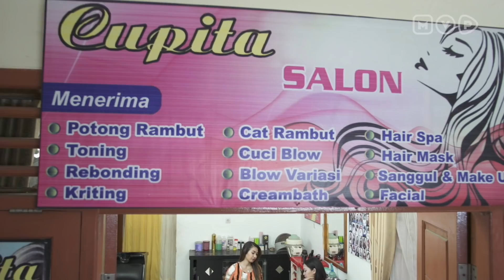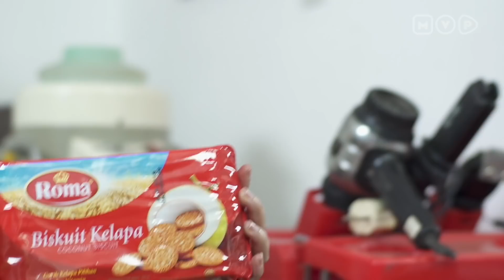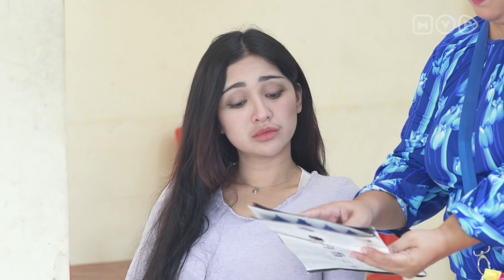Haji Bolot Ketemu Cupi - Kecil Kecil Mikir Jadi Manten Episode 115 Part 1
Kecil Kecil Mikir Jadi Manten Episode 115